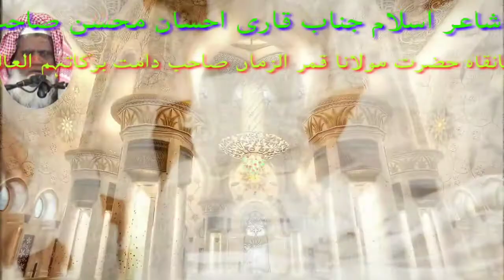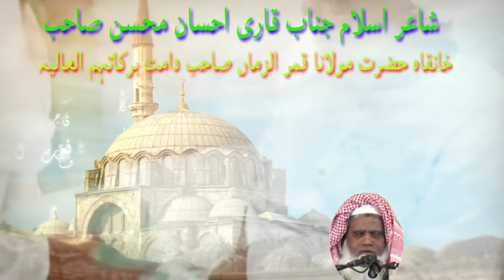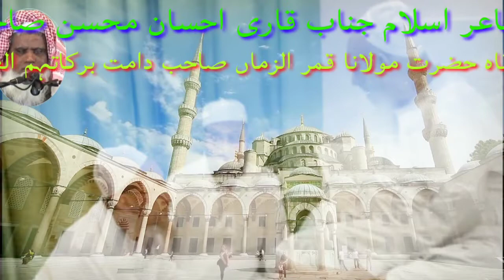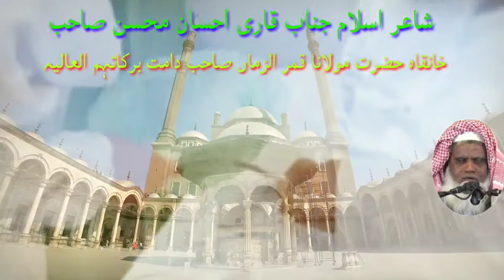شاعر اسلام جناب حضرت مولانا قاری احسان محسن صاحب کی آنکھوں کو نم کرنے والی نعت۔۔۔بخش دے مولی ۔۔۔۔۔۔